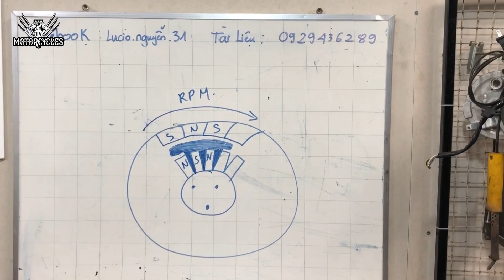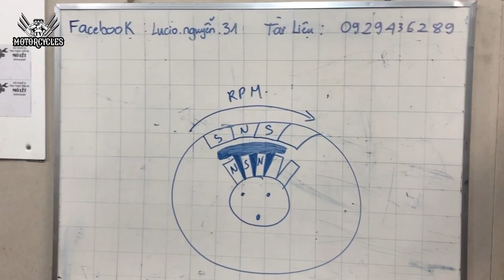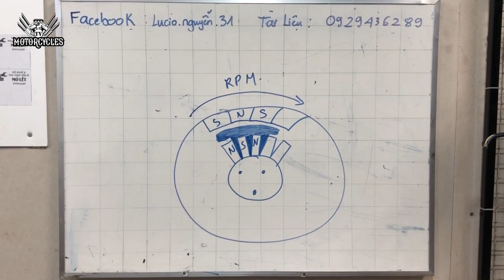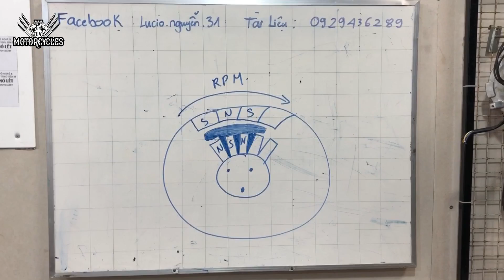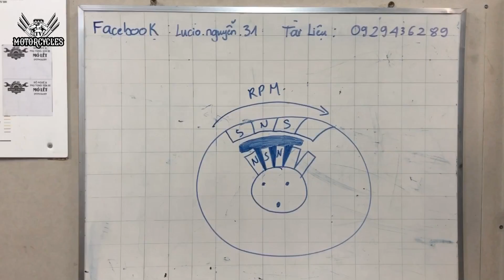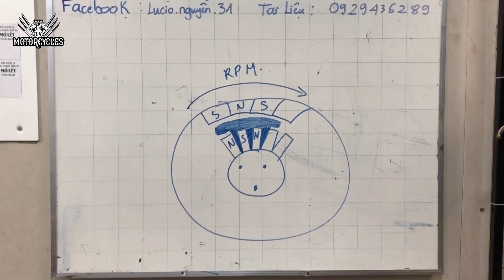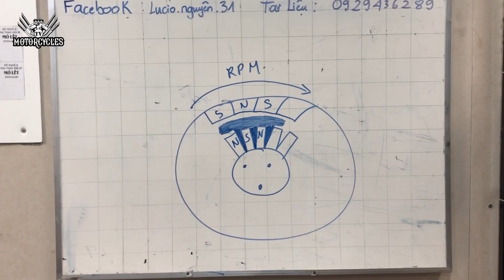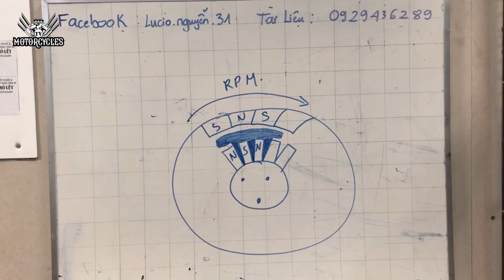Video 263: Phân Tích Nguyên Lý Đề Từ Để Tìm Lỗi 52 Chết CKP | Motorcycle TV